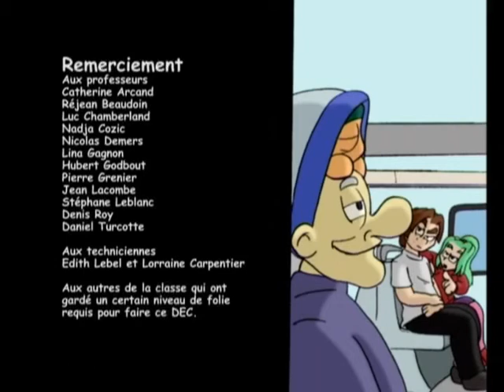La Soupe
Film d'animation fait pour mon DEC au CEGEP du Vieux-Montréal en 2007.